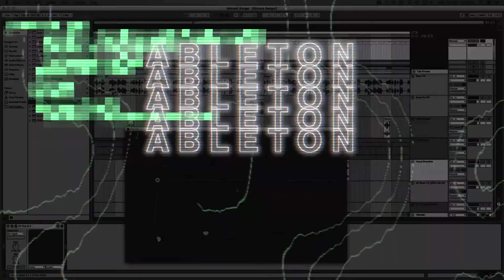Space Jump Salute - Making A Tech House Banger [MTP018]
With releases on Glasgow Underground, Toolroom, Armada and LoveJuice, Space Jump Salute is a producer whose big, club-ready tech-house sound is hitting the right spot for tastemakers like Jamie Jones, Annie Mac, Soalrdo and Danny Howard.

Following on from his inaugural entry into our ‘My First Hour' series, Marcus returns with a full-length production tutorial that sees him create a heavyweight tech-house banger from scratch. Weighing in at over 2 hours, the course is the perfect entry-level introduction to writing electronic music on Ableton that covers every step of the production process and will teach you a wide range of transferable production skills, including:

How to build a ‘Tech House Banger’ from scratch in Ableton Live
How to quickly and effectively manipulate audio in Ableton
How to get that sought-after tech house groove and bass sound
A full explanation of how to use some of Ableton’s best features
Tips and tricks to speed up your creative workflow and get the best results from your DAW
Learn simple but effective mixing tips to get your tracks sounding dancefloor-ready

Chapters
Creating The Initial Groove
High-Pass Kick Technique
Layering Hi-Hats
Adding A Ride To The Groove
Improving The Groove
Crafting The Bassline
Adding Synth Stabs
Arranging The Vocal Samples
Adding Transition FX
Tightening The Kick Drum
Processing The Drum Layers
Shaping The Bassline
Balancing The Vocals & Synths
A Touch Of House-Keeping
Creating The Breakdown
Creating The Arrangement
Developing The Progression
Mixing The Track

DAW
Ableton